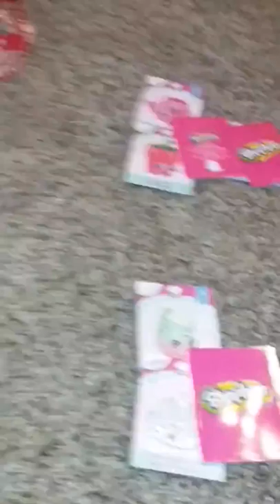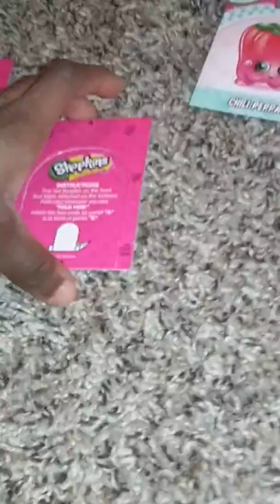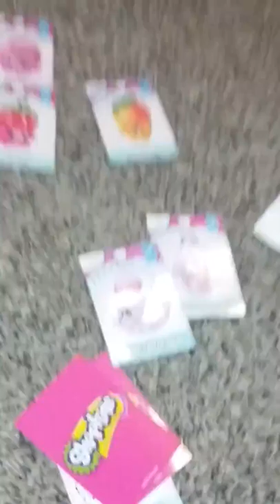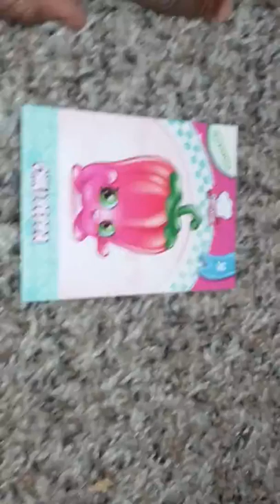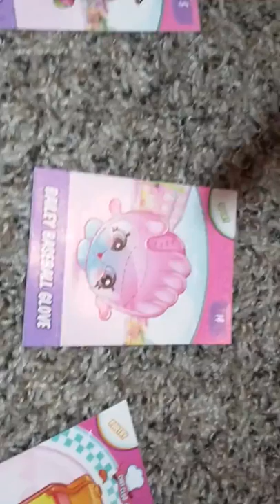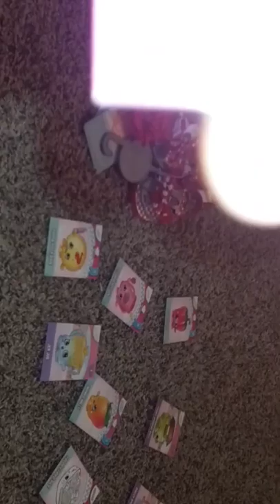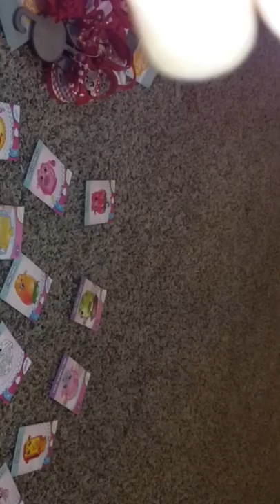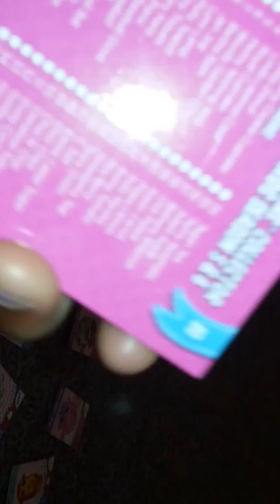New game for shopkins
Shopkins shop u can't tell them to stop